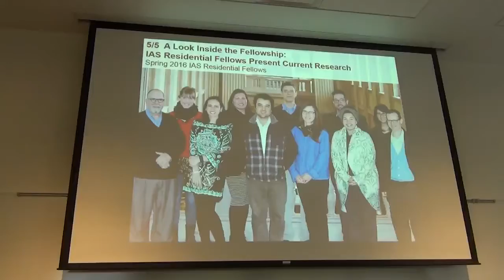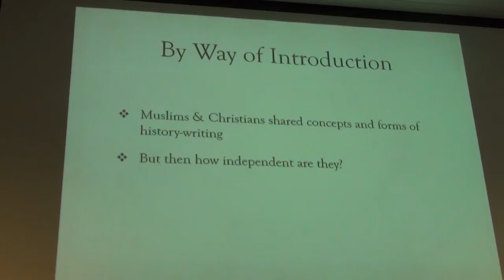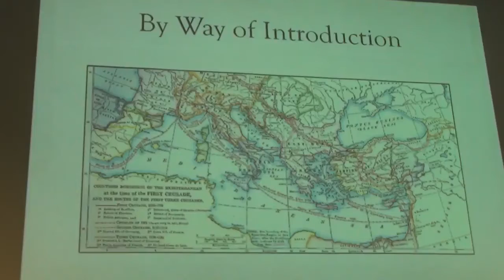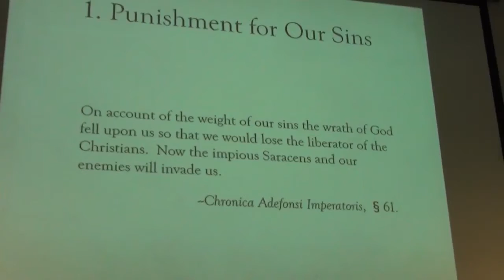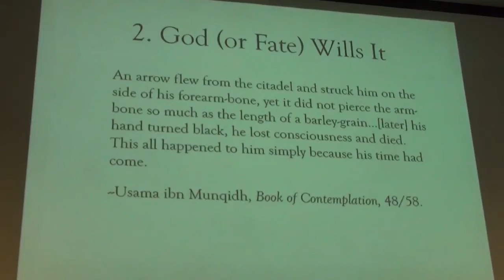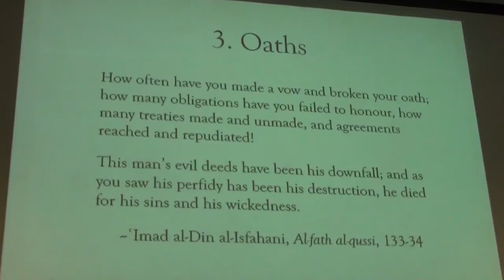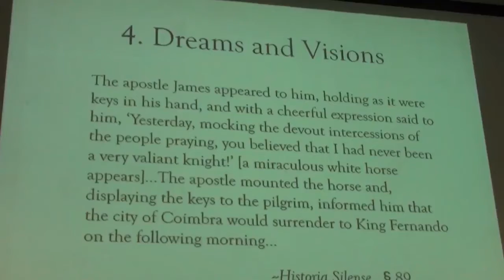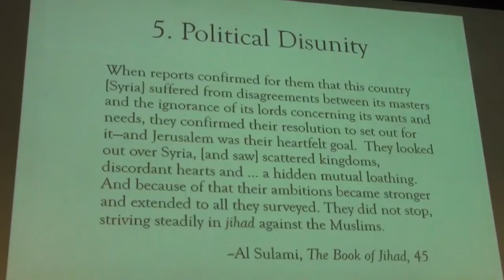IAS Thursday: Paul Cobb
The study of the Crusades, that sequence of papally-sponsored holy wars against various enemies of the Church, has never been more exciting. These movements are part of the warp and weft of medieval history, and yet (rightly or wrongly) weigh heavily upon the modern and contemporary imagination. And yet, for all that, even the best-intentioned histories of the Crusades tend to be descendants of the same flattering tales told by supporters of the crusades since the Middle Ages, rooted solidly in a “Crusader’s-eye” version of these events. What happens when we consider these events from the perspective of the “crusaded” rather than the crusaders? How does listening to the targets of medieval holy war, on every shore of the Mediterranean, help us to understand this central aspect of European history?
Paul M. Cobb, Professor of Near Eastern Languages and Civilizations at University of Pennsylvania, is a social and cultural historian of the pre-modern Islamic world. His areas of interest include the history of memory, historiography, Islamic relations with the West, and travel and exploration. He is, in particular, a recognized authority on the history of the medieval Levant and of the Crusades in their Islamic context. He is the author of numerous books and articles, including  White Banners: Contention in ‘Abbasid Syria, 750-880 (SUNY Press, 2001); Usama ibn Munqidh: Warrior-Poet of the Age of Crusades  (Oneworld, 2005); and The Book of Contemplation: Islam and the Crusades, a translation of the “memoirs” and other works of Usama ibn Munqidh (Penguin Classics, 2008). He is also the co-editor (with Wout van Bekkum) of Strategies of Medieval Communal Identity: Judaism, Christianity, and Islam (Peeters, 2003) and (with Antoine Borrut) of Umayyad Legacies: History and Memory from Syria to Spain (E. J. Brill, 2010). His newest book is The Race for Paradise: An Islamic History of the Crusades (Oxford 2013).